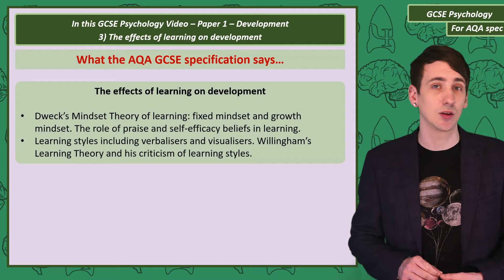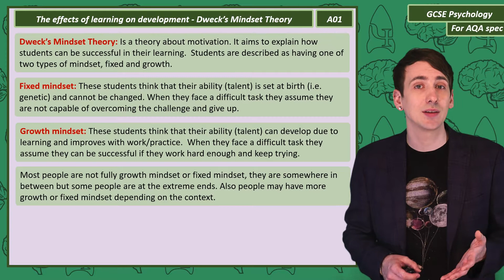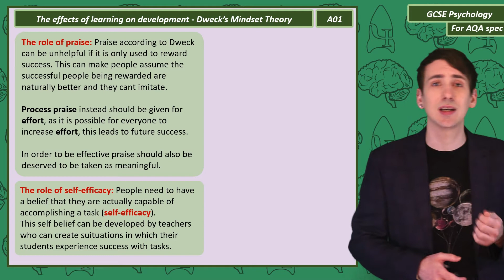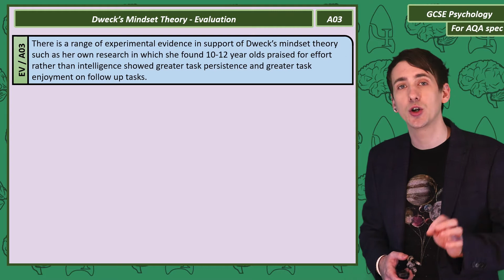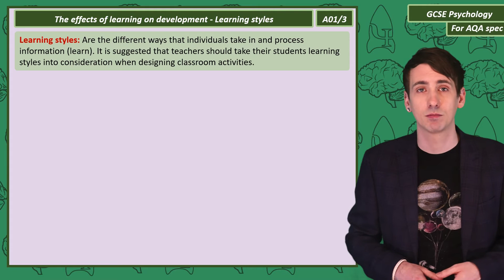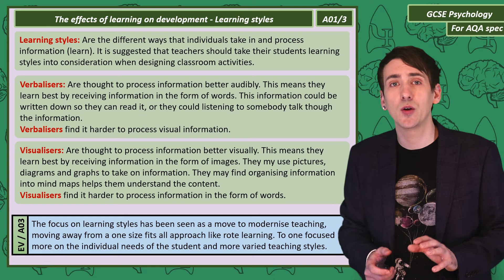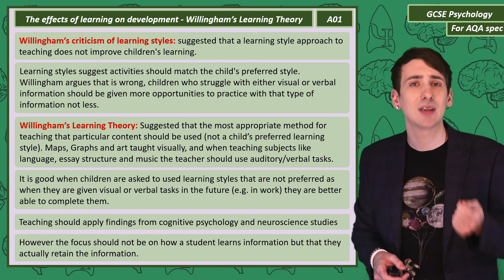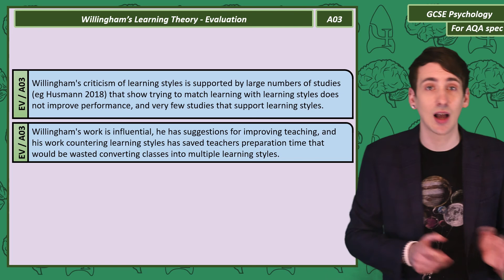Learning on development - Development, GCSE Psychology [AQA]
If you want to improve your psychological knowledge in a way that is more fun than just studying and trying to memorise, I recommend reading a popular science book. You will be surprised how often the ideas in these books pop up in your actual course! And you’re far more likely to actually understand these ideas having read about their wider context.

for my review of each of these books including why they will help with your A level!

My top 10 psychology(ish) books for psychology students.

Sapiens by Yuval Noah Harari
Bad Science by Ben Goldacre
The Psychopath test by Jon Ronson
The Anatomy of Violence by Adrian Raine
The Brain by David Eagleman
Peak Performance by Brad Stulberg
The Man Who Mistook His Wife for a Hat by Oliver Sacks
Humankind: A Hopeful History By: Rutger Bregman
The Psychology book by Nigel Benson
Freakonomics by Steven Levitt

This video includes: Ninth of my new series of GCSE psychology videos designed for the AQA specification.

Made to be short, easy to understand and contain everything you need for your AQA GCSE qualification.